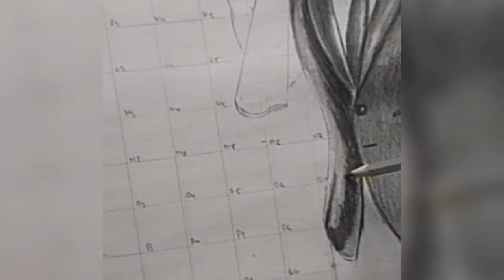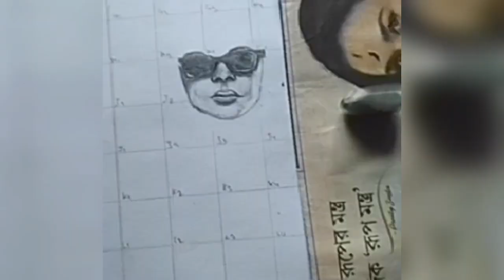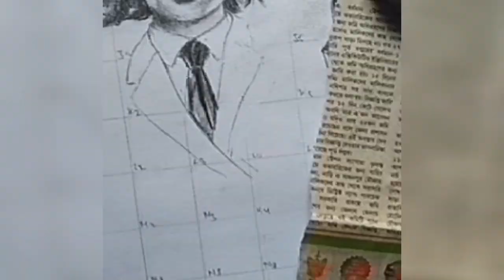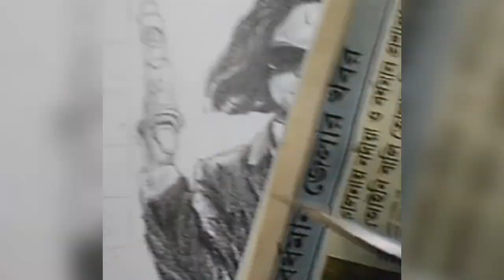MEN IN BLACK:International || Time lapsed Drawing ||Chris Hemsworth || Tessa Thompson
So guys new drawing video is here.
Hope you would enjoyed it. So that whenever i upload something you guys get notified.
Love ❤.
Peace✌.